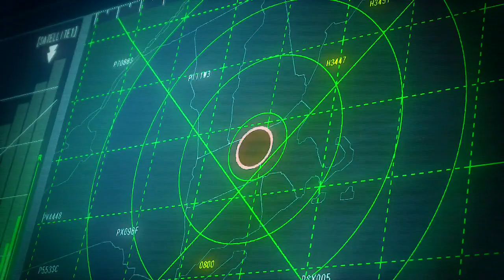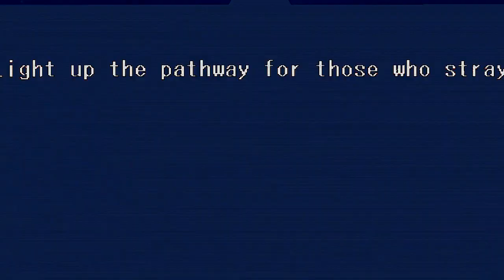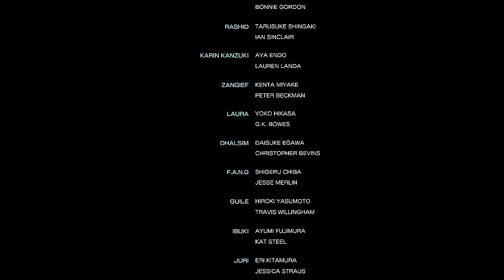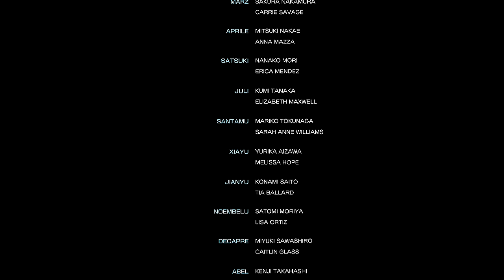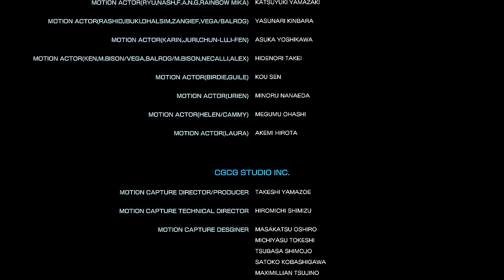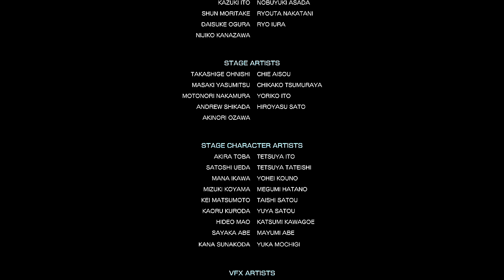Street Fighter V Story Mode - A Shadow Falls Act 5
It helps the channel out a lot. Also there’s no commentary since well, it’s been this way since the start.

Now is the final act: Fight to the Death.

Heroes are united to stop Shadaloo once and for all. If I were to explain, it wouldn’t be right so truthfully the best way to say it is that you guys see it for yourself. Of course there are fights and I mean a lot of fights here. It gets intense but I feel that it’s a pretty satisfying way to set up the eventual Street Fighter III series.

When the last two characters are released, I will be covering them and then I’ll do a special video showing off all their individual V-Triggers. We’ll have to see.